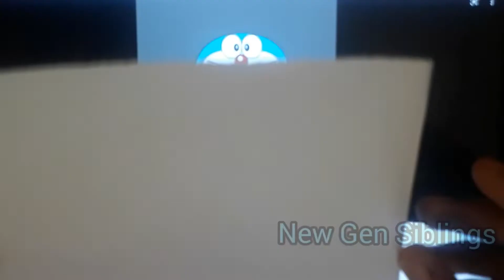How to make stickers| make stickers without drawing skill| using tab or mobile|Cartoon characters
Use Tab or mobile phone to trace the picture

you can also trace pictures in book but  for tracing in book you need a butter paaper

Plz tell your suggestions through comment
 BOX

HAPPY CHRISTMAS TO ALL OUR LOVELY